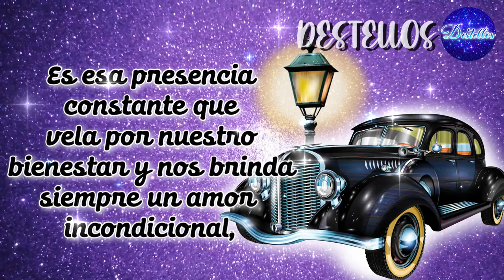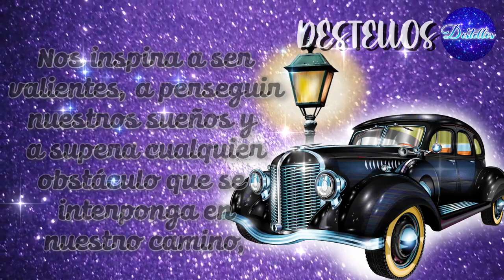Feliz Día Del Padre PAPA 💖✨ Bonitos Mensajes de FELICITACIONES Llenos De AMOR Para EL DIA DEL PADRE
Feliz dia del padre 2023 con bonitas frases para papá. Gracias papá por estar siempre para mi es un bonito video con el mejor mensaje para papá en su día. Feliz día del padre en el mundo.